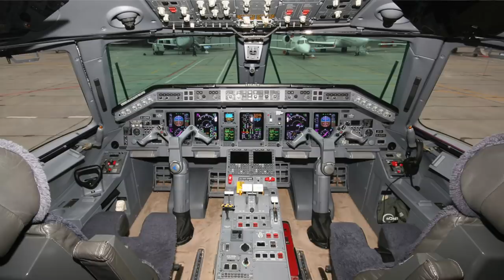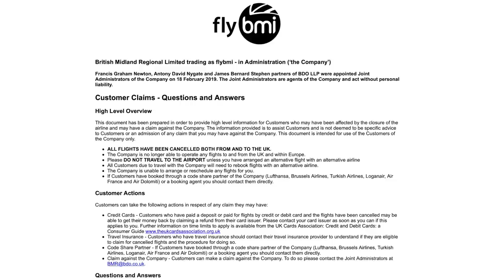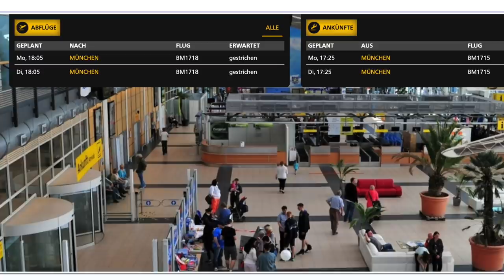FlyBMI INSOLVENT - KEINE Flüge mehr in ROSTOCK! AeroNews